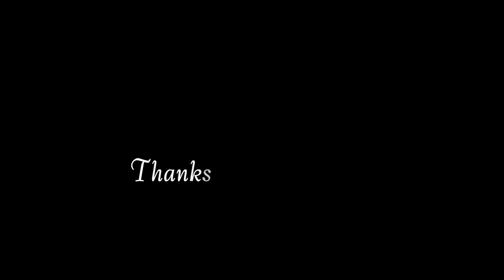2021.09.20 Wata Flow "What Now" by Rihanna